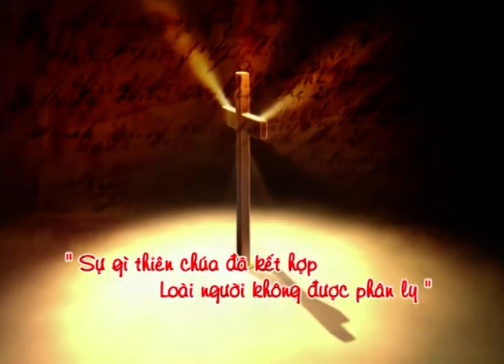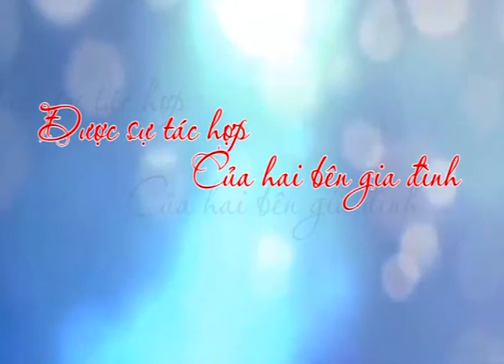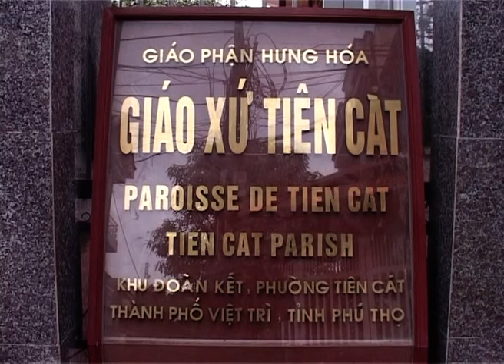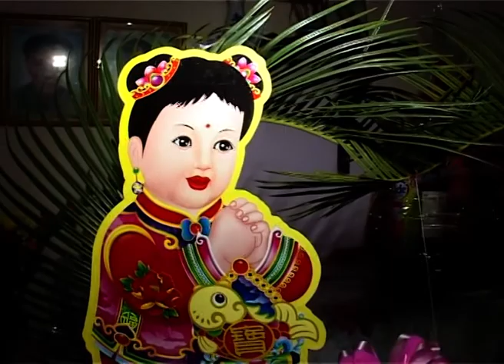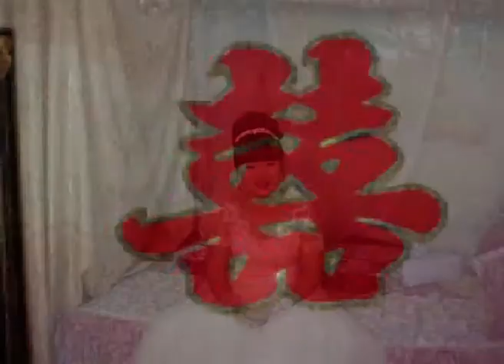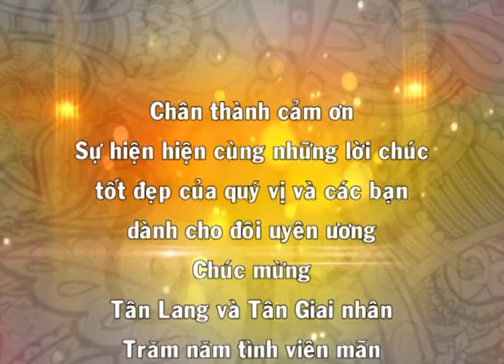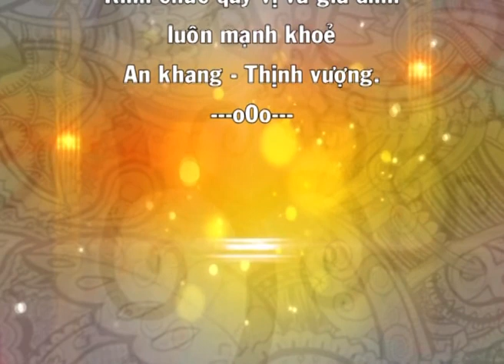Wedding manh cuong & viet tiep